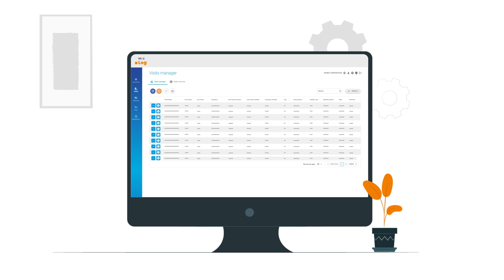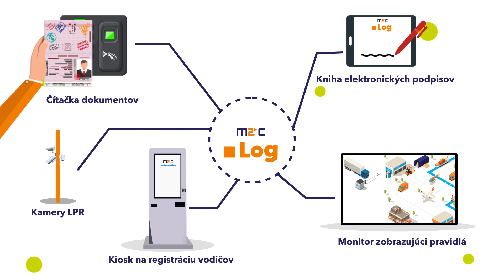M2C Log - Long Video SK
M2C Log je prevádzkový softvér pre vaše výrobné a logistické pracoviská.
Získajte dokonalý prehľad o pohybe osôb, vozidiel a majetku vo vašich objektoch.